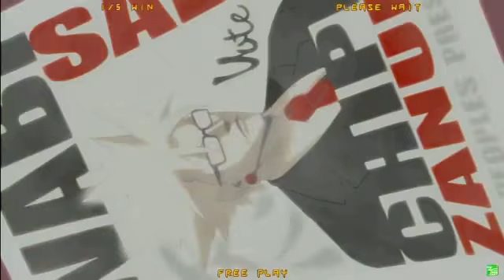2015/3/21 GGXrd Mikado 5on5 Part 1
Guilty Gear Xrd -SIGN- Ver 1.10

ひみ(MA) カメご(VE) けーいち(VE) 遠藤(CH) ミドリノ(KY)
VS
FAB(PO) いさ(SO) ふも(EL) もっちー(SO) ロイ(SO)

Himi(May), Kamego(Venom), Keiichi(Venom), Midorino(Ky), Endou(Chipp)
vs
Fumo(Elphelt), Isa(Sol), Mugen(Sol), FAB(Potemkin), Roi(Sol)